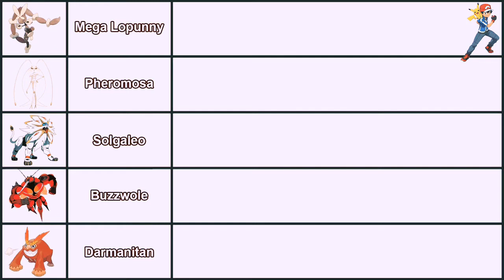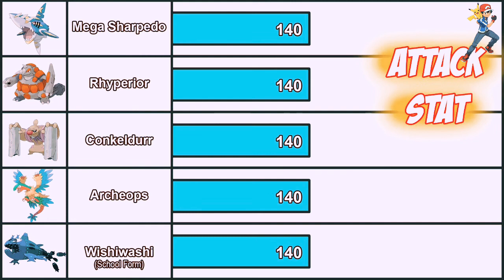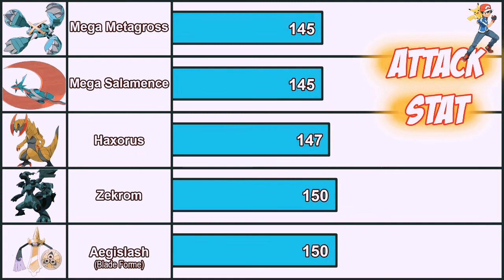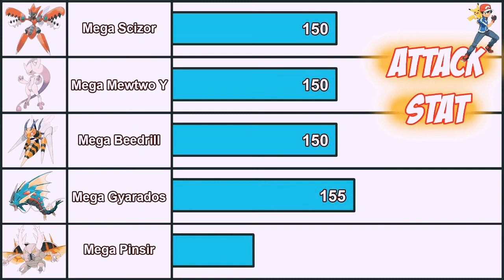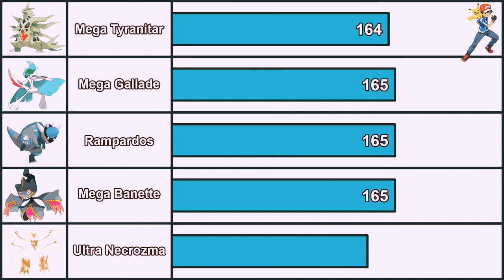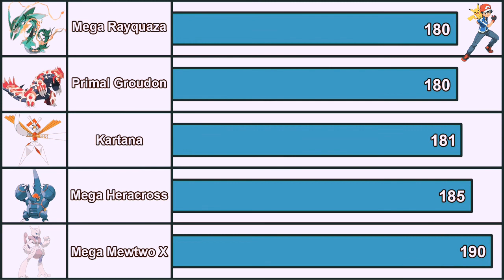Top 50 pokemon with highest attack power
The Attack stat determines how powerful a Pokémon's physical moves will be. Each Pokémon you battle yield base points that can increase your Pokémon's base stats.

The 15 Pokémon With The Highest Possible Attack Stats, Ranked

8 Black Kyurem.
7 Mega Garchomp.
6 Deoxys (Attack Forme)
5 Mega Rayquaza.
4 Primal Groudon.
3 Kartana.
2 Mega Heracross.
1 Mega Mewtwo X.

Deciding which combination of moves a Pokémon should learn is the most strategic part in preparing for a battle. Some trainers have a more passive approach with moves to boost their Pokémon's stats like Swords Dance, while others rely on pure power. Here are some of the most powerful moves in Pokémon.

Updated August 10th, 2020 by Josh Davison: The world of Pokémon has so many moves that could potentially give a Pokémon trainer the advantage over their opponent. These moves range from more balanced and accurate moves to very powerful moves that have a myriad of drawbacks like stat reduction, lack of accuracy, or the need to charge up or cool down when using the move. The initial incarnation of this list focused on the secondary effects of these moves. We've decided to expand on the idea with five additional entries that talk about more powerful Pokémon moves that can dominate the battlefield